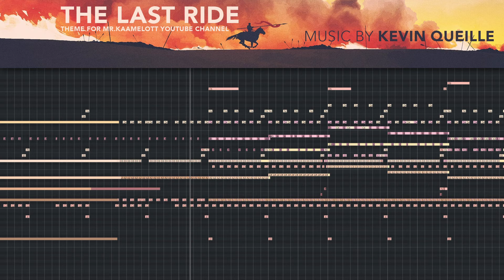THE LAST RIDE - PIANO ROLL // soundtrack composed by Kevin Queille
Soundtrack composed, recorded and mixed by Kevin Queille.

Artwork : unknown

Kevin Queille is a film music composer and sound engineer born on July 07, 1987 in Geneva, Switzerland. He is working on TV and Film music since 2007.